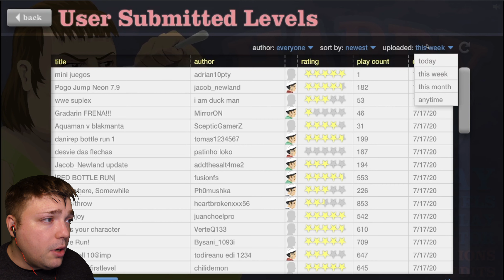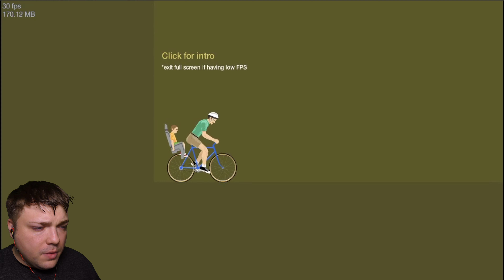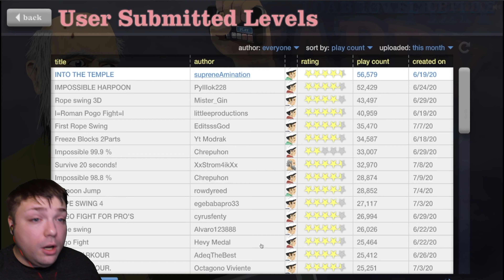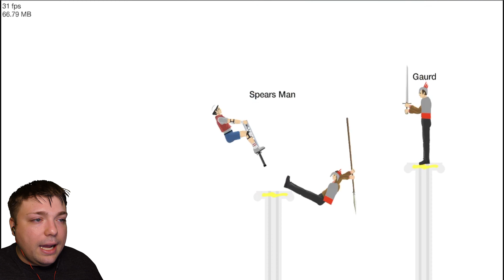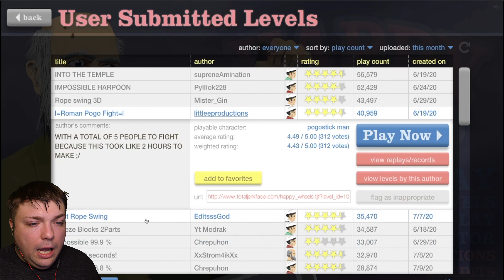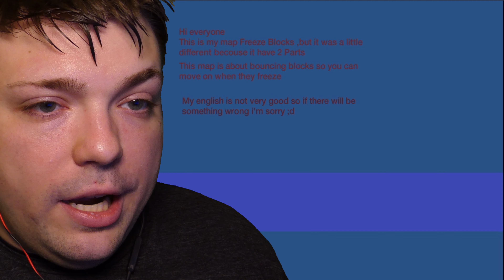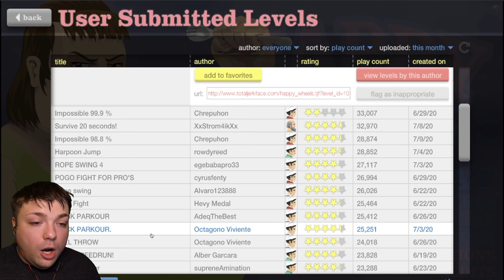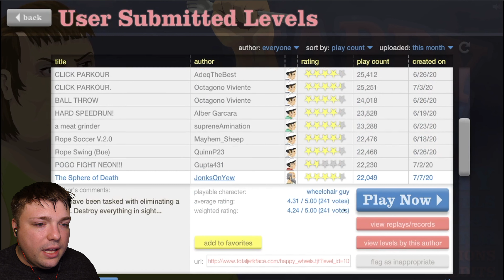Insanity and Happiness! | HappyWheels Gameplay 2020 | Let's Play Video #30 MumblesVideos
Join MumblesVideos as he takes a Happy Wheels Gameplay! The wackiness is back join Bill, Billy, Carl and the whole gang as they try to beat multiple user made levels! Can they succeed?